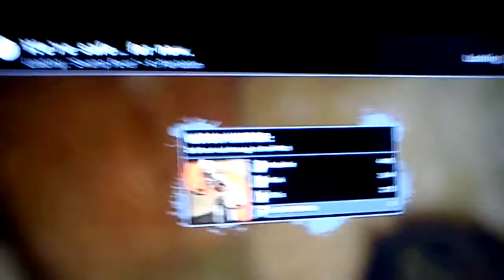Episode 3 . Pretty random